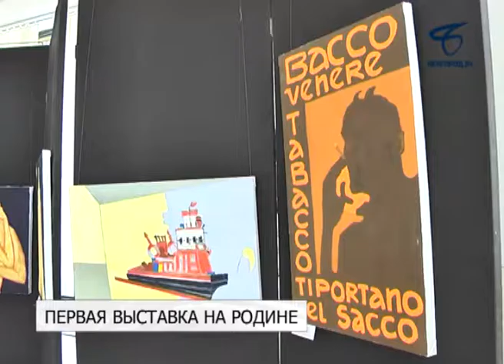Итальянская художница-белгородка подарила «Родине» 18 работ